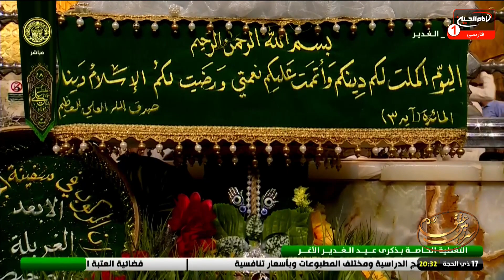سرزمین عشق (2412): زیارت، حجت الاسلام والمسلمین حائری قزوینی، قسمت14، کربلا، 1442ق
موضوع: زیارت
برای اطلاعات بيشتر روی show more كليك كنيد
کارشناس: حجت الاسلام والمسلمین حائری قزوینی
قسمت: 14
زمان توليد: 1442  هجری قمری
کد برنامه: 0.20008
موضوع های فرعی:

- عید سعید غدیر، عید الله اکبر
- دو دستگی مسلمانان در جانشینی پیامبراکرم صلی الله علیه وآله
- ادعای یک دسته از مسلمانان این است که پیامبراکرم صلی الله علیه وآله بعد ازخود جانشین انتخاب نکردند و این امر را به خود مسلمانان واگذار کرده اند
- عقیده شیعیان اثنی عشری این است که پیامبراکرم صلی الله علیه وآله در روز غدیر خم جانشین خود (حضرت علی بن ابیطالب علیه السلام) را به صراحت به مردم معرفی کردند
- حضرت امیرالمؤمنین علی علیه السلام در روز غدیر خم، امامت را تا به آخر برای مسلمانان تصریح و تشریح فرمودند
- تشکیل شورا در سقیفه بنی ساعده، برای انتخاب جانشین پیامبراکرم صلی الله علیه وآله، توسط گروهی اندکی از مسلمانان
- نظر عمر درباره بیعت با ابوبکر در سقیفه بنی ساعده
- بررسی خصوصیت عبدالرحمن بن عوف، یکی از اعضای شورای شش نفره، برای مقدم شمردن نظر او در سقیفه بنی ساعده
کلید واژه ها:
سرزمین عشق
زیارت
زیارت حضرت سیدالشهداء
عید غدیر
مسلمانان
جانشینی
پیامبراکرم
شیعیان
غدیر خم
حضرت علی بن ابیطالب
امامت
شورا
سقیفه بنی ساعده
عمر
ابوبکر
عبدالرحمن بن عوف
حجت الاسلام والمسلمین حائری قزوینی

 1 - از طريق شركت هاى انتقال پول و صرافى ها از سراسر دنيا به كربلاى معلي  به نام "رياض عباس محمود" و اطلاع رسانى مبلغ و نام صرافى به شبكه از طريق تماس با شماره:
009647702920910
2 - ارسال پيام كوتاه "لبيك يا حسين" از طريق واتساپ يا پیامک به شماره
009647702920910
4- واریز از طريق اپلیکیشن های مجموعه رسانه ای امام حسین علیه السلام

5-  واریز به شماره حساب شبكه امام حسين علیه السلام درامريكا
‏Address:
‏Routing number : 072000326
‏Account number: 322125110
‏Swift code: CHASUS33

6 - واريز از سراسر دنيا به شماره حساب شبكه در انگلستان
‏charity account:
‏BARCLAYS BANK

‏Sort code:
20 92 63

‏Account number:
83682897